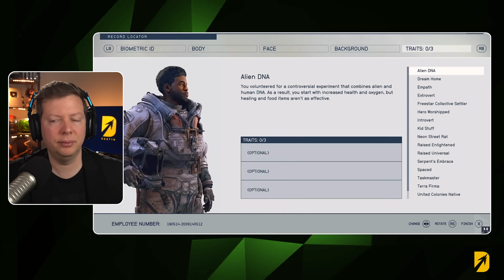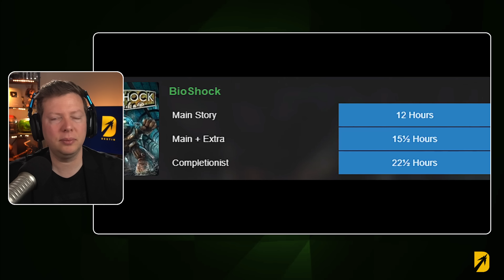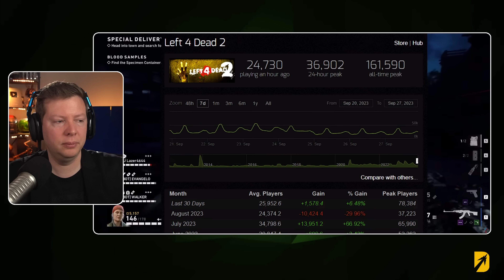Modern Gaming Feels Like a Chore: Destin Reacts to NovemberHotel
I've seen a few videos like this, but many are saying Modern Gaming has become a chore. While I agree that some Modern Gaming is boring, I wanted to take a look at this video about grindy games and the reasons behind them. I don't agree that all Modern Gaming is bad, so I thought I'd take a peek at this take from November Hotel and react to it. Before watching my November Hotel Reaction video I encourage you to check out his video below!